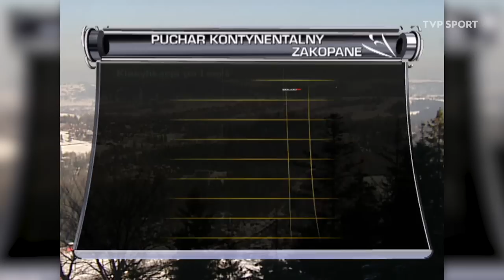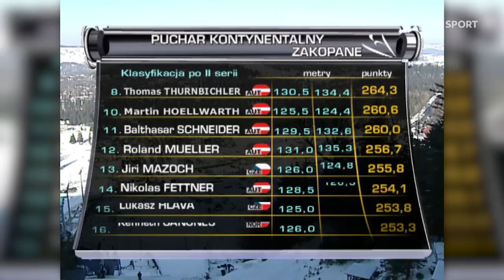OTO NOWY TRENER POLSKICH SKOCZKÓW! TAK THOMAS THURNBICHLER SKAKAŁ W 2008 ROKU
Thomas Thurnbichler ma dopiero 32 lata, ale karierę zakończył w... 2011 roku. Wideo z jego skoków w Internecie zbyt wielu nie ma. Czas to zmienić! W archiwum TVP Sport zachowały się taśmy z jego występu w Pucharze Kontynentalnym w Zakopanem w 2008 roku. Już niedługo pod Wielką Krokwią pojawi się w zdecydowanie innej roli.